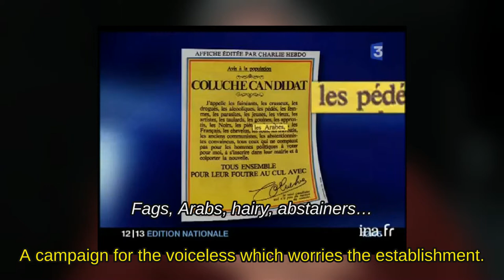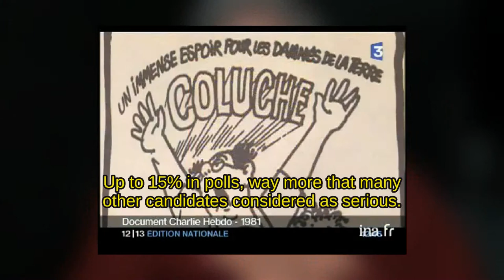Jacob Cohen tells the story of Coluche